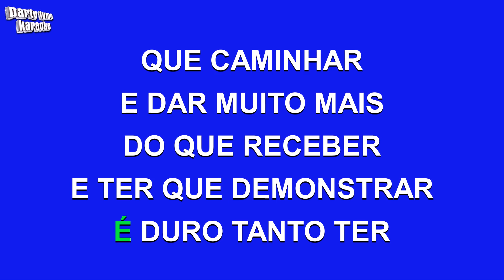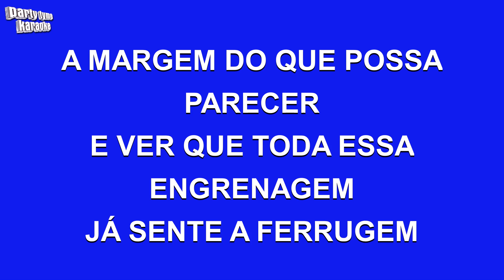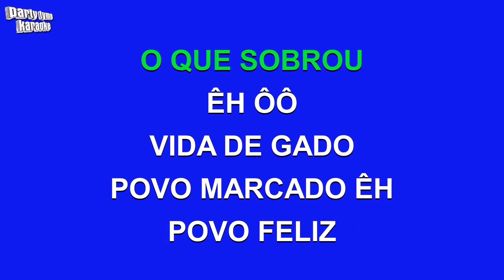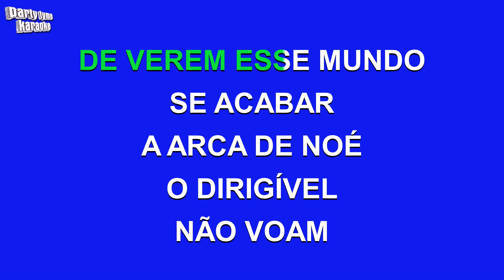Zé Ramalho - Admirável Gado Novo (Versão Karaokê)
Versão karaokê de 'Admirável Gado Novo'
popularmente cantada por Zé Ramalho,